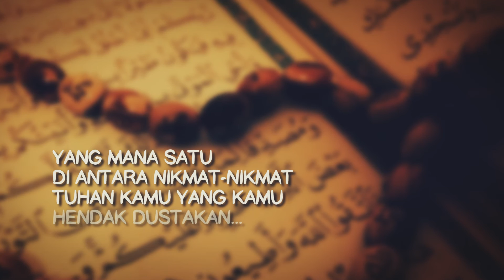Rahsia Al-Quran | Episod 2 | Lebah